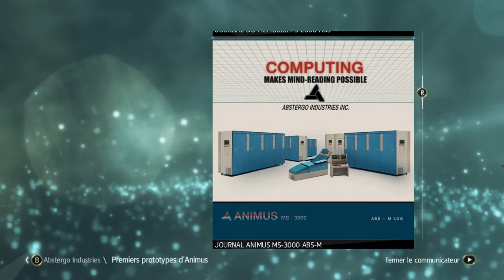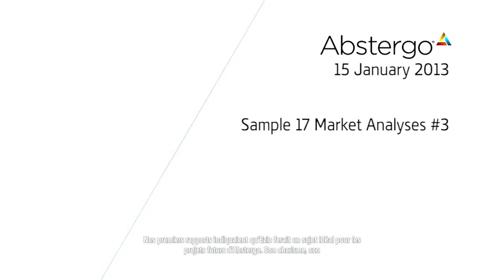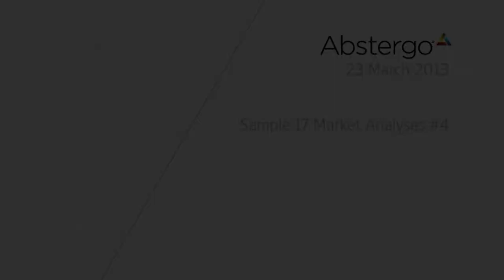Des caméras, des propagandes et l'évolution de la technologie Animus 1080P Jach